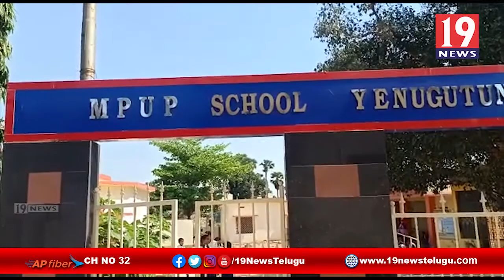అమ్మఒడి అడిగాడని, విద్యార్థి చెంపలు పగలగొట్టిన ప్రధానోపాధ్యాయుడు - విశాఖ జిల్లా | 19 Newstelugu